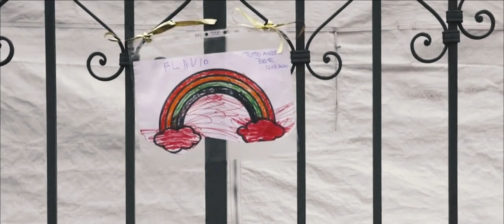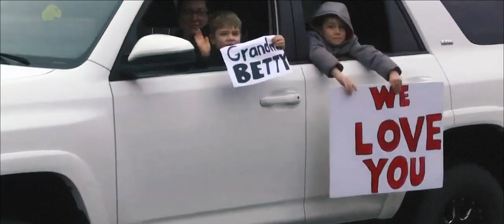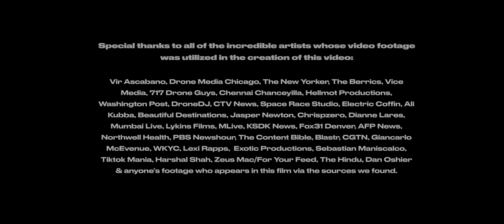BRONSON - 'DAWN (feat. Totally Enormous Extinct Dinosaurs)’ (Compilation Video)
Special thanks to all of the artists whose footage was utilized in the creation of this video.
Produced by Foreign Family Collective.

BRONSON is a new project from ODESZA & Golden Features

🌐  Released by Foreign Family Collective & Ninja Tune